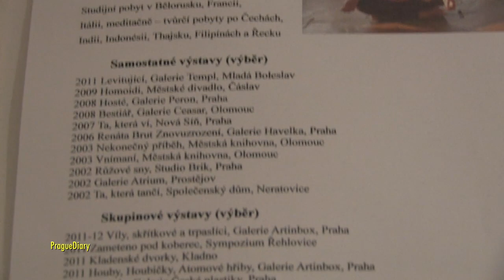23.02.2012 Renáta Drábková / Barbara Jagadics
Galerie Liliová 8